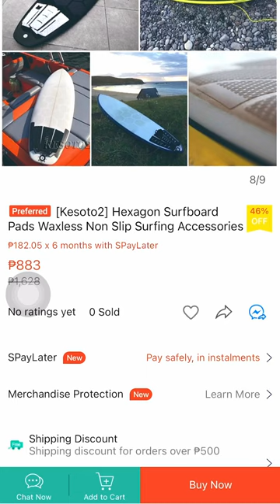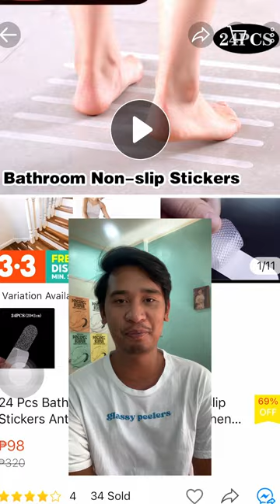Non Slip Surfboard Pads Budol O Hinde???